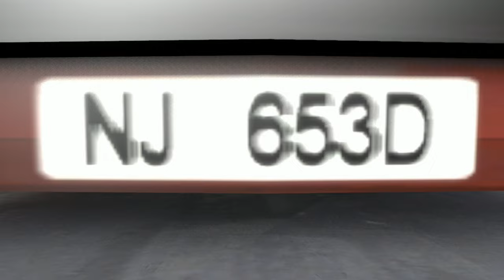Arrival {SFM}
Hello!
Heres My Stuff:
Discord Server: